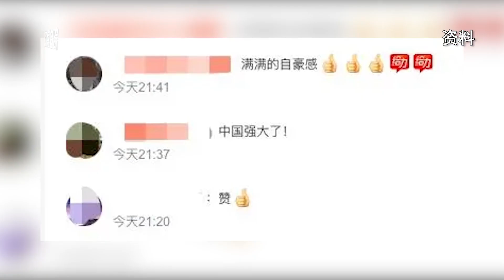中國船長南非偶遇中國海軍護航編隊，網友：滿滿的安全感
中國船長環球航行至南非海域,偶遇中國海軍護航編隊，激動吶喊獲暖心回復